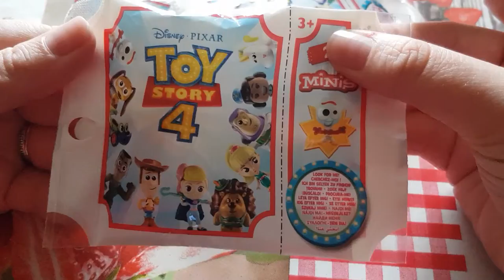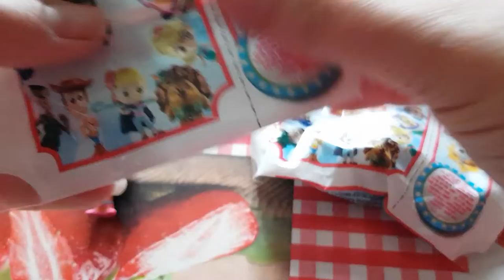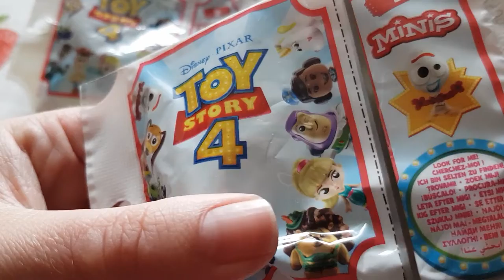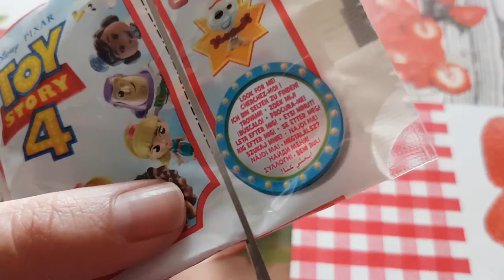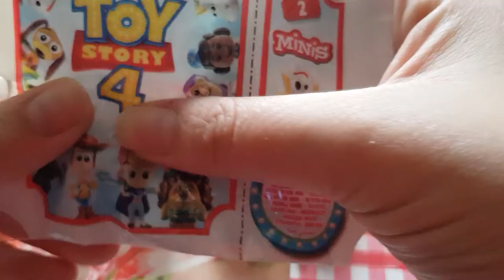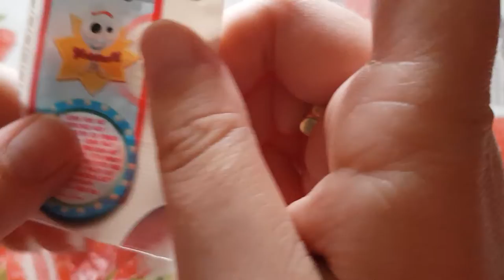Ouverture figuerie Toy Story 4